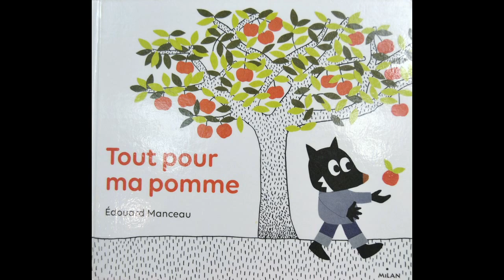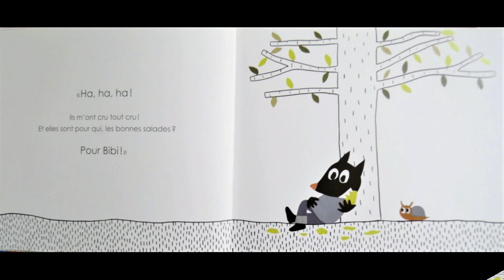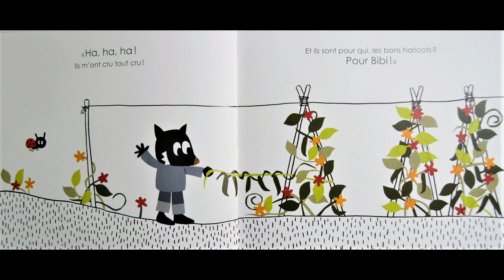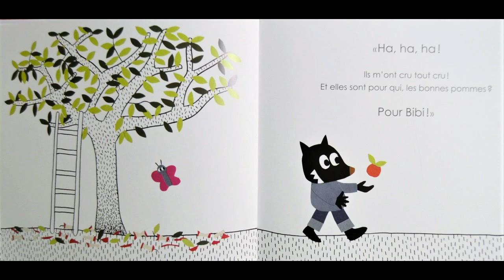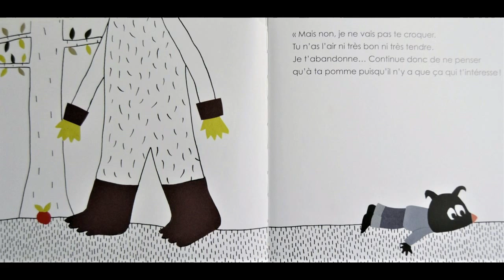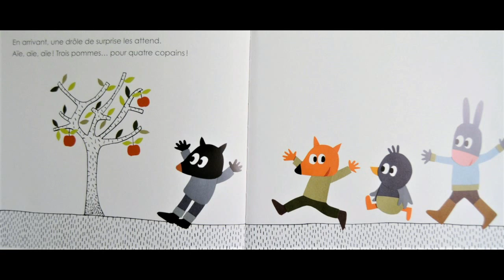TOUT POUR MA POMME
Petit Loup a très faim? Alors quand il voit ses copains prêts à déguster de bonnes salades, il leur fait croire qu'un monstre le suit. Ainsi, il aura toutes les salades pour lui. Et ainsi de suite, Petit Loup fait un délicieux repas, de l'entrée au dessert. Mais quand vient le moment de la digestion, voilà qu'un véritable monstre l'attrape. Va-t-il le dévorer ? Non, il le rejette : un petit égoïste, ce n'est pas tendre sous la dent ! Alors, Petit Loup réfléchit, plante une pomme et attend de voir pousser un beau pommier. Et quand les fruits sont là, il invite ses copains. Tout est bien qui finit bien ? Presque, car, dans ce livre comme dans la vie, partager n'est pas si facile. Et que vont faire nos 4 amis quand ils vont découvrir? que seulement 3 pommes ont poussé ? Aux lecteurs de l'imaginer !